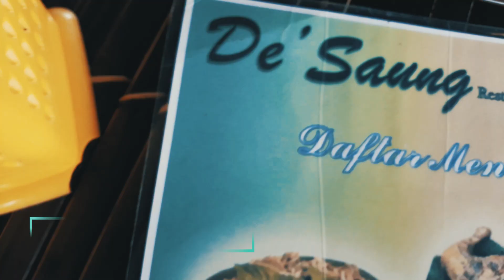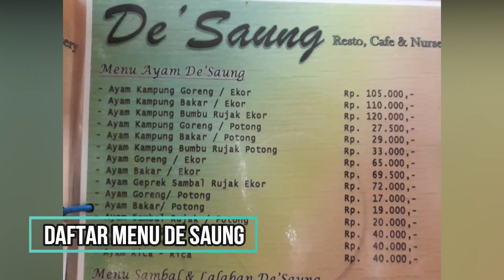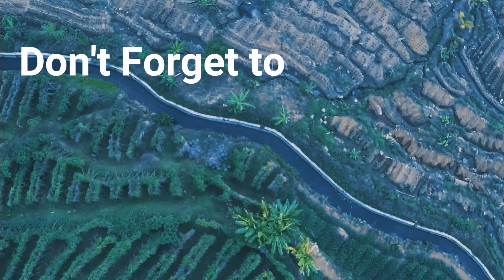VLOG #3 | WISATA MURAH KULINER " MEWAH " ALIAS " MEPET SAWAH ", DI BOGOR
I hope you will enjoy this video of De Saung Resto & nursery in Bogor.
We really enjoy the food and view. really beautiful and awesome.

Support me to make more and better videos.